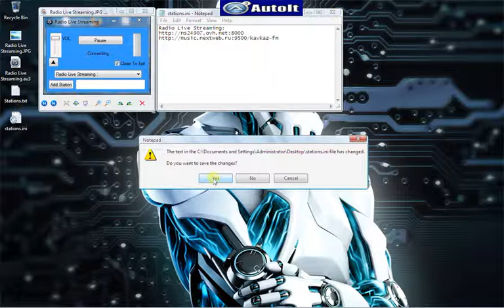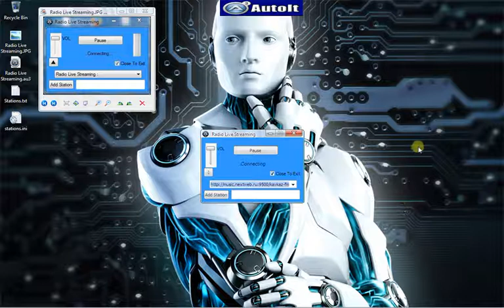Autoit Radio Live Streaming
Autoit Radio Live Streaming,Autoit Live Streaming,Autoit Radio Streaming,Autoit Streaming...Download Autoit Radio Live Streaming source code